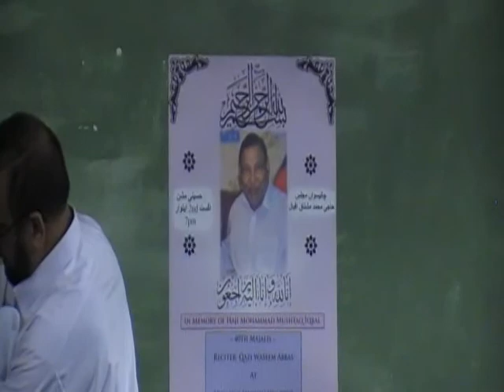Zakir Qazi Waseem Abbas Of Khanewal@Hussaini Mission Newport 2/08/2015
Anjuman Hussaini Mission Newport
Matami Hussaini Sangat South Wales Uk
Chalisma Majlis Of Hajji Mushtaq Ali
Trustee Of Hussaini Mission Newport